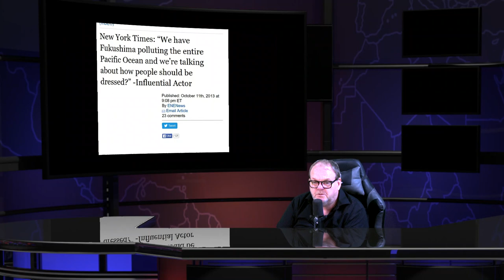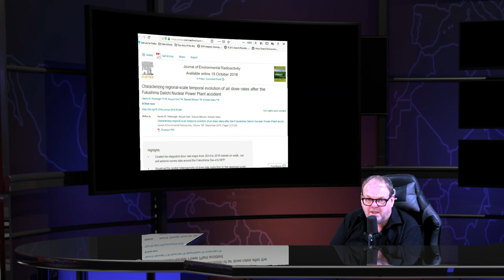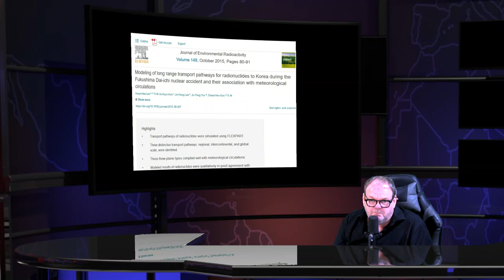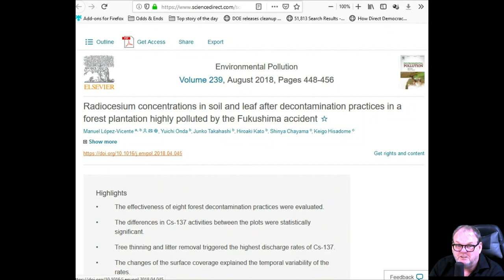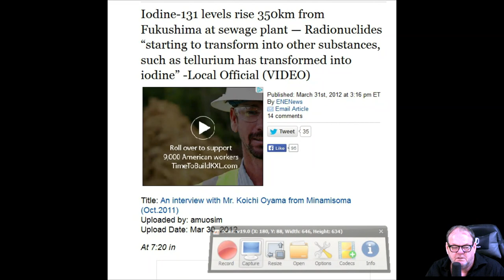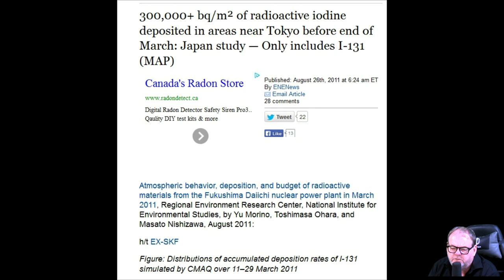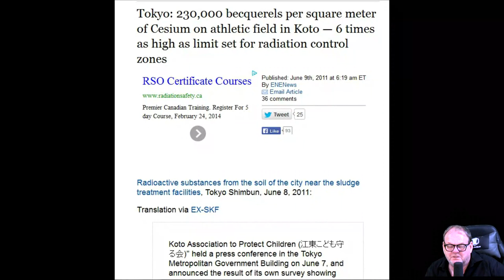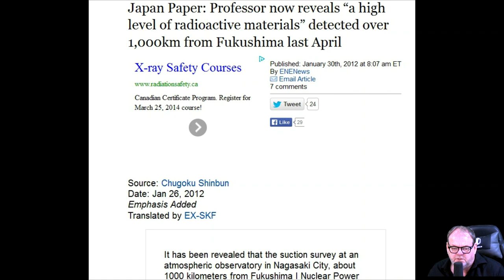Fukushima Reactor Melt IAEA Taiwan S Korea China All Claim Fukushima Never Meted Down Oct 25th 2023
6 in 10 Fukushima Children tested have Diabetes , Head of Tokyo Medical Clinic : We are expecting diabetes in children from Fukushima radiation

Radioactive rain causes 130 schools in Korea to close — Yet rain in California had 10 TIMES more radioactivity

Fukushima inhaling one hot atom can cause cancer

Before Fukushima 100 Bq Kg is Nuclear Waste After Fukushima 100 Bq Kg Safe To Eat

Fukushima Children with 11 bq kg in food start to see heart problems

IAEA admitted there is no such thing as safe levels man made radiation

Two Sieverts hr of Beta Radiation per liter from Fukushima Tanks

Calgary Sun “No need to panic – probably” about Fukushima fallout that rained on Canada — Gov’t “hasn’t even released the data

Dept. of Homeland Security-funded Study Up to 430 Ci liter of radioactive iodine found in N. California rain after Fukushima

  Jiji: High radiation levels near Tokyo linked to Fukushima — Rain caused 29,250,000 Bqm² in soil says gov’t — Almost DOUBLE last gov’t test

NY Times contributor confirms California rainwater 181 times above drinking water standards for radioactive iodine-131

Vancouver, Canada radiation tests show iodine-131 in rainwater at almost 100 times above US drinking

Hot Particles bombarded west coast of US and Canada

US Gov't estimate showed 40,000 microsivert thyroid dose for California infants from Fukushima nuclear meltdown